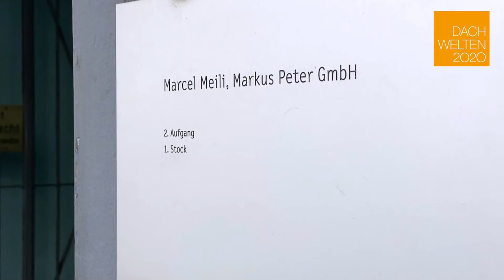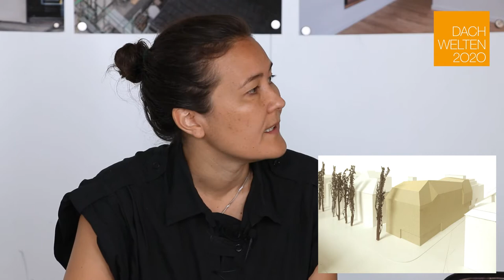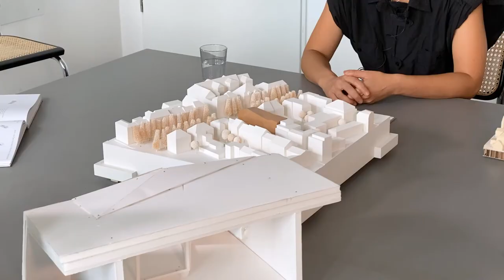Dachwelten 2020 Impulse: Das geneigte Dach im urbanen Kontext – mit Lisa Yamaguchi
Vor dem WebFinale der Dachwelten 2020 haben wir uns in München mit Lisa Yamaguchi, Geschäftsführerin von Meili Peter Architekten, getroffen. Die Architektin hat uns anhand eines Projekts in der Schwabinger Hohenzollernstraße spannende Einblicke in den Entwurfsprozess gegeben – und gezeigt, wie sich das geneigte Dach in einen anspruchsvollen urbanen Kontext einordnen lässt.

„Dachwelten 2020 Impulse“ ist eine Serie von Interviews und Vorträgen zur Vorbereitung auf das WebFinale der Dachwelten 2020.